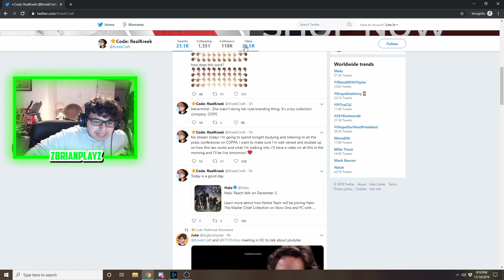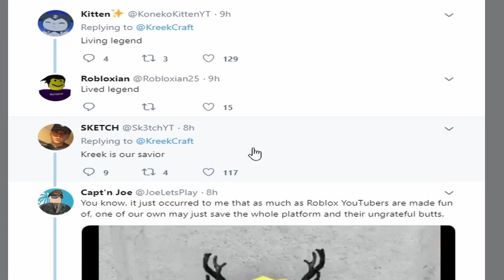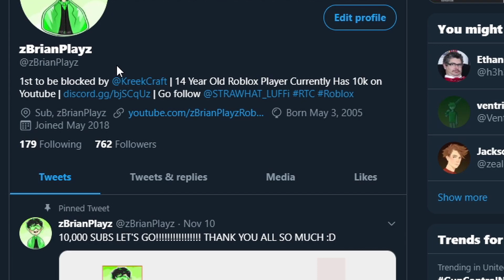How KreekCraft Will SAVE ROBLOX YOUTUBE!